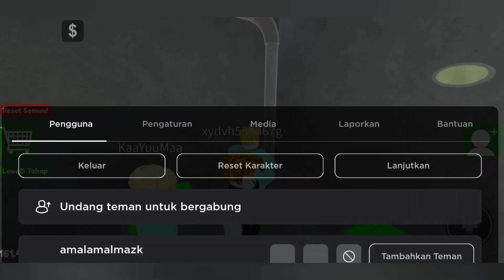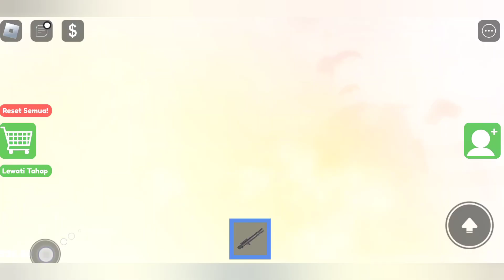MELARIKAN DIRI DARI PENJARA BERSAMA TIM KOCAK | ROBLOX